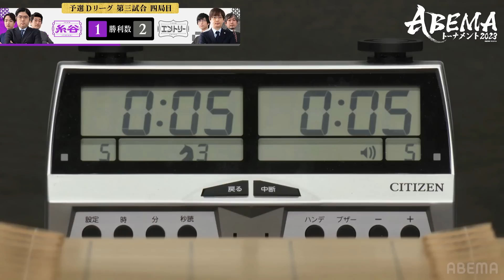【ダイジェスト】ABEMAトーナメント2023 | Dリーグ#14 予選Dリーグ 第三試合 チーム糸谷 VS エントリーチーム 前半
★ABEMAトーナメント
※当チャンネルはABEMAの動画管理元と正式な契約の元でMCNに加入し運営しております